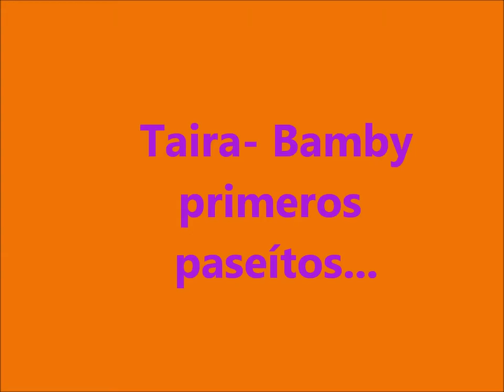Scottis Terrier- Trujillo - Perú. Taira- Bamby y sus primeros paseítos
Bamby ya tiene 5 meses, y compartimos con ustedes sus primeros paseítos :-)

Visiten el facebook: Scottis Terrier- Trujillo- Perú